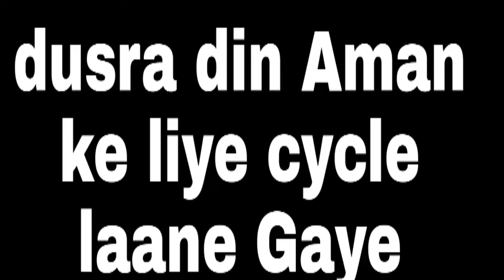finally Aman ka cycle a Gaya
Thank you so much 💖
my Instagram ID⬇️
Mera social media account 📥⬇️
Thank you so much for watchi

          🇮🇳    .JAI HIND.    🇮🇳